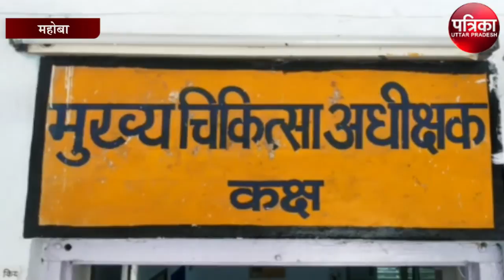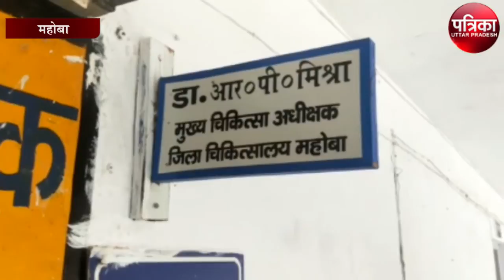जब होमगार्ड ने शराब पीकर महिला मरीजों को किया परेशान, फिर...